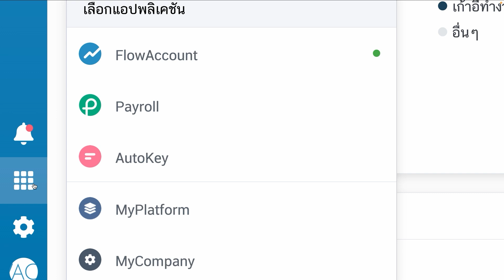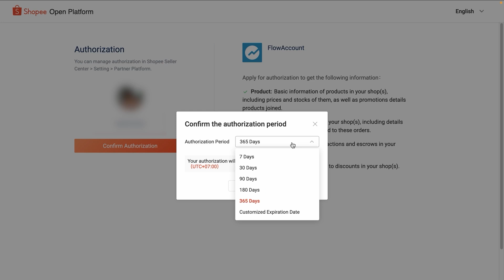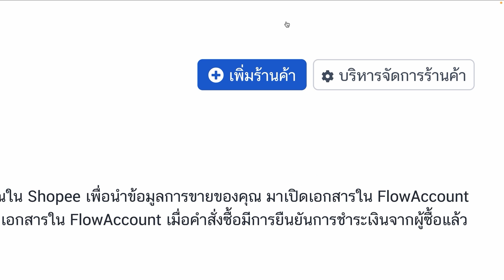เชื่อมต่อ Shopee กับ FlowAccount เปิดบิลไว ตัดสต๊อกง่าย จดรายได้ครบ | สอนการใช้งาน FlowAccount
พ่อค้า แม่ค้า คนไหนที่ขายของออนไลน์ผ่าน Shopee หากต้องการหาเครื่องมือที่ช่วยให้คุณทำงานได้สะดวกขึ้น ทั้งเรื่องของการเปิดบิล ที่ระบบสามารถนำคำสั่งซื้อมาเปิดบิลให้แบบใบต่อใบอัตโนมัติ และสามารถตัดสต๊อกได้จาก SKU เดียวกัน รวมถึงการจัดทำบัญชี-ภาษีที่ช่วยลดงานนักบัญชีได้มากขึ้น เชื่อมต่อได้เลย!

00:00 เชื่อมต่อ Shopee
00:29 ตรวจสอบข้อมูลธุรกิจ
00:41 ใส่ช่องทางการเก็บเงิน
00:51 การนำเข้าข้อมูลค่าส่งและส่วนลด
01:17 ล็อกอินที่ Shopee เพื่อเชื่อมต่อ
01:38 ช่วงเวลา Authorization
01:58 เพิ่มร้านค้า

LINE: @flowaccount
Live Chat ในระบบ FlowAccount